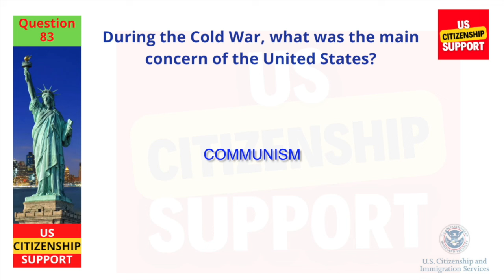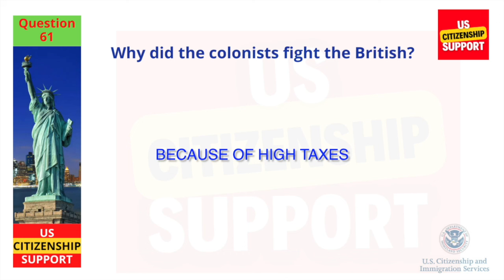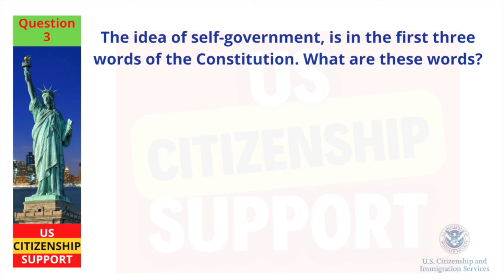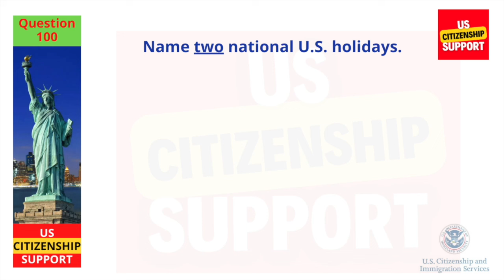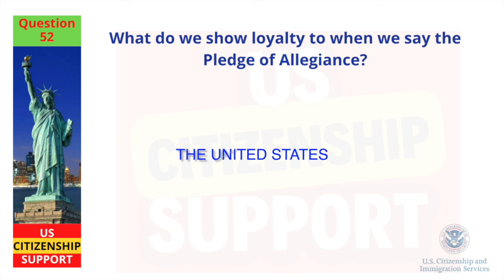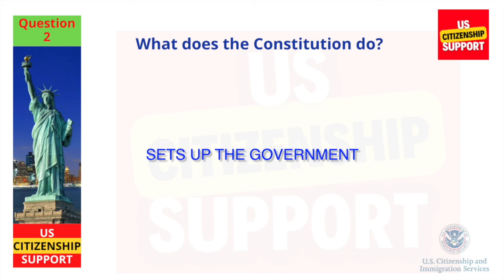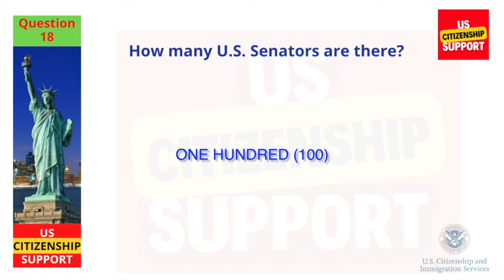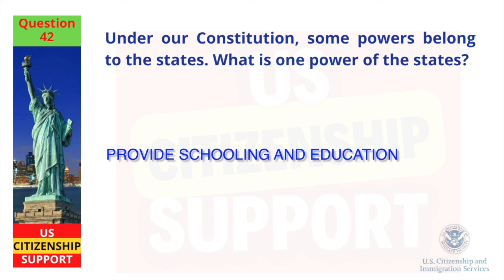[Full Answers 2024] USCIS Official 100 Civics Questions & Answers 2024 US Citizenship Interview 2024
Looking to prepare for the citizenship interview? Not sure where to start? This 100 civics questions quiz is the perfect resource for you!

Today, we are going over the USCIS official 100 civics questions by GROUP and I will provide the simplest answer for you.

In this video, we are providing 100 Civics Questions 2023 by 9 groups for the US Citizenship interview. The questions are based on the civics questions you'll be asked during your citizenship interview, so you'll be well-prepared for the challenge. Watch this video now and get started on your path to citizenship!

Whether you're preparing for your citizenship interview or simply interested in expanding your knowledge of American civics, this video is a valuable resource and this video will help you pass the test!

This channel is dedicated in helping immigrants prepare and pass the Naturalization Interview and Tests for U.S. Citizenship. Our videos will be posted from this channel like how to prepare for the Naturalization Interview. Some topics are 100 civics questions, N-400, Sample Interview, English Speaking and Writing Test, US Citizen Exams and more.